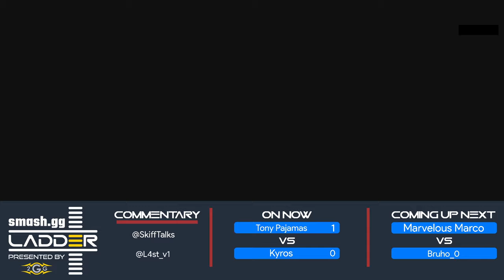smash.gg Ladder Day 3 - Kyros (Young Link) Vs. Tony Pajamas (Ness) - Winners Quarters